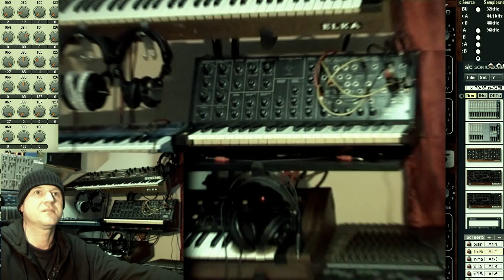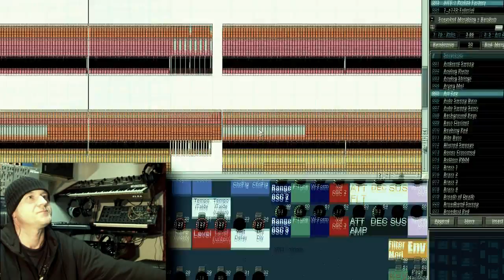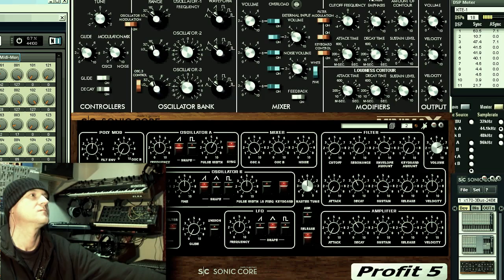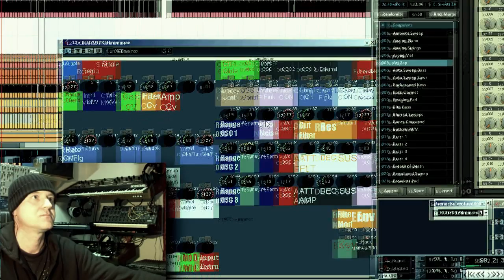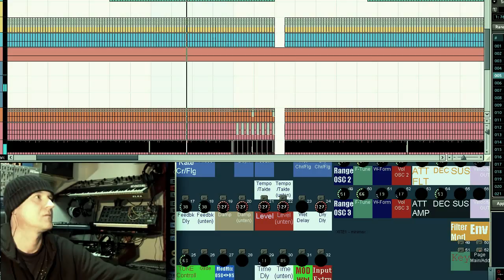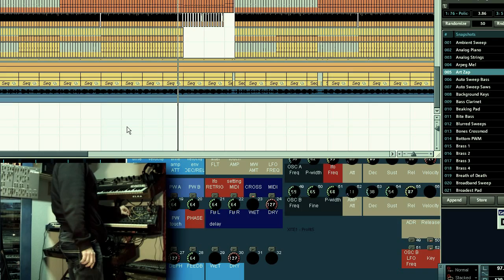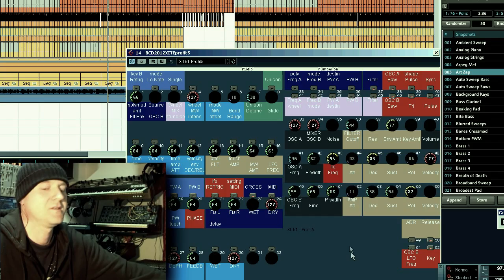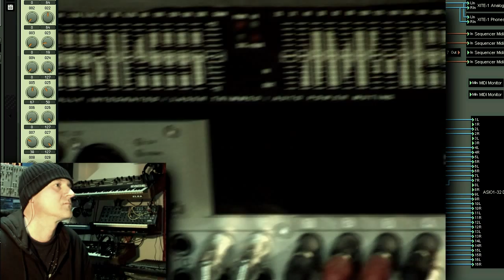Tutorial / Sonic Core Scope XITE-1 + Korg MS20 (Ron Ractive / SE-studios 2011_11_05)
show us how you work with your XITE (Sounddesign, Synthesis, Mix & Mastering, Modular Tutorial, Routing, Recording or whatever you preferably do!)

-          SCOPE Software and / or XITE has to be visible
-          show us your studio environment
-          German language
-          Be creative : )

Ron Ractive
SE-studio`s

berlin // germany
°2011